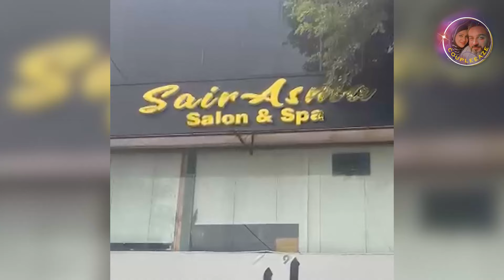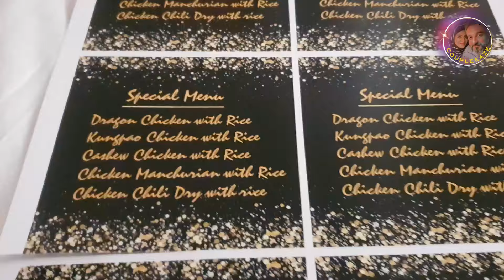Surprise Birthday Celebrations | Coupleeaze